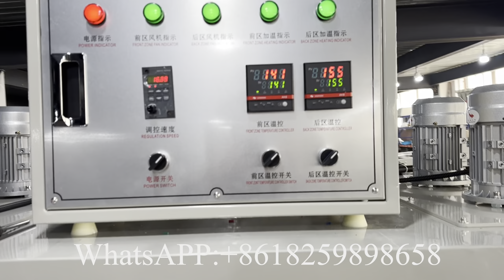High speed 300mm diameter maxi roll paper shrink packing machine with auto label feeding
XY TN 269 High speed 300mm diameter maxi roll paper shrink packing machine with auto label feeding